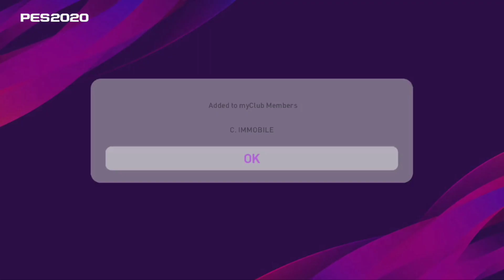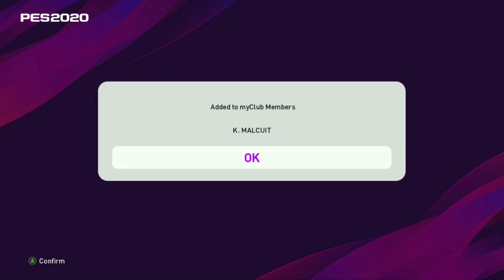Pes 2020 Legends European Clubs Pack Opening | 500 Myclub Coin Spending | BeckenBauer | PC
FORTNITE SOLO GAMEPLAY Pes 2020 Legends European Clubs Pack Opening.
Spending 500 Myclub Coins.